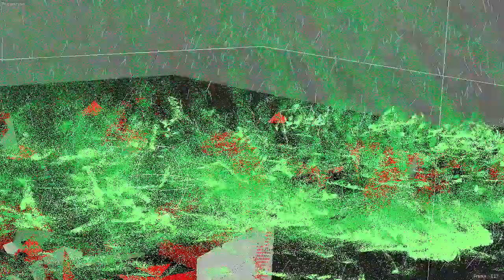Cinema 4D Thinking Particles and xPresso!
This is a video example of Thinking Particles and XPresso.